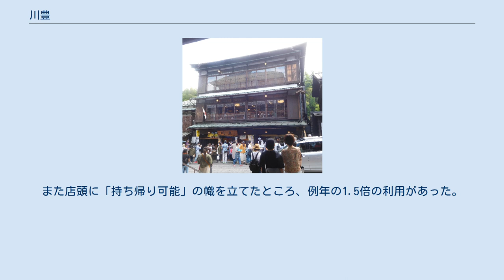川豊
川豊（かわとよ）は、千葉県成田市にある鰻料理店および同店を経営する企業。
本店は鰻料理店の建ち並ぶ成田山新勝寺の表参道にあり、建物は日本国の登録有形文化財に登録されている。
 JR成田駅から成田山新勝寺へと続く表参道は約800 mあり、登録有形文化財を含む江戸時代の雰囲気が残る建物が建ち並び、成田国際空港を利用する訪日外国人旅行者からの人気も高い地域である。
参道には伝統の味を守る店から時代に合わせた新商品の開発を行う店まで、多種多様な鰻料理店が約60軒を連ねる。
特に近江屋、ひかたや、駿河屋、川豊が老舗として知名度が高く、この中で最も多くの客を集めているのが1910年（明治43年）創業の川豊である。
 成田山詣では、成田屋を屋号とする初代市川團十郎らが熱心に成田山に詣でたことから江戸時代に流行し、人々は江戸から数日をかけて徒歩で成田へ向かった。
江戸時代後期になると、何日もかけて徒歩で訪れた参拝客らに精を付けてもらおうと、利根川や印旛沼などで獲れた天然のウナギを使って、成田の人々が鰻料理を振る舞うようになったという。
川豊は1910年（明治43年）に、伊藤豊治が利根川や印旛沼のコイやウナギを漁獲し、卸売する丸豊川魚店として創業した。
丸豊川魚店は魚類養殖も手掛け、これをさばいて客に提供したのが鰻料理店としての始まりである。
 1967年（昭和42年）に成田山表参道に店舗を移転し、屋号を「川豊」と改めた。
 2014年（平成26年）12月、川豊社長の伊藤小澄は、下田康生堂ぱん茶屋、藤倉商店、米屋の若手経営者と「成田門前のれん会」を結成し、成田山門前町の活性化に向けて活動を開始した。
 2019年（令和元年）11月15日、文化審議会が川豊本店の日本国登録有形文化財への登録を答申し、2020年（令和2年）4月3日に登録された。
 店舗は本店、別館、西口館の3つある。
このうち店外から調理風景を見ることができるのは本店のみである。
調理風景の公開により、川豊がモットーとする「割きたて、蒸したて、焼きたて」を実践し、客に保証している。
別館と西口館では、宴会や個室利用の予約を受け付けている。
 本店正面 2019年（令和元年）11月15日、文化審議会は川豊本店を日本国の登録有形文化財（建造物）に登録するよう、文部科学大臣に答申した。
そして2020年（令和2年）4月3日付で「川豊本店店舗」の名称で正式に登録有形文化財の登録を受けた。
これにより川豊本店は千葉県で285件目の登録有形文化財となった。
 新勝寺表参道に面する木造3階建て、入母屋造、金属板葺き、平入（ひらいり）の店舗建築である。
1911年（明治44年）頃に2階建ての建築物として建築され、1926年（大正15年）に旅館となり、3階部分が増築された。
その後1967年（昭和42年）より川豊本店となった。
1階部分は木製建具で開放感を出し、2・3階は旅館時代の客室の雰囲気が残されている。
新勝寺周辺の景観を特徴付けているとの評価を得ている。
 1階はテーブル席と掘りごたつ席になっており、職人が鰻をさばいたり、焼いたりする姿を見ながら食事ができる。
鰻さばきに使われるまな板はイチョウの木でできた長さ2 m×幅1 m×厚さ30 cmの大きな1枚板である。
この調理風景は店外からも見ることができ、成田山表参道の「名物」の1つに挙げられている。
また店内では、樹齢数百年、長さ10 mの大きなスギの梁が鑑賞できる。
2階は座敷になっており、欄間などの建築を鑑賞できる。
床の間には付け書院や、組子細工をあしらった木製建具がある。
 上うな重 平均提供数は1日あたり約300食で、多い日には1日に1,000尾のウナギをさばく。
休日などの多客期には整理券を配布する。
最も来客が多いのは正月三が日であり、待ち時間は3 - 4時間に及ぶ。
鰻さばき職人は10時間以上、黙々とウナギをさばき続ける。
ウナギは板長が鮮度の良いものを目利きで選び、2020年（令和2年）1月は鹿児島県大隅産と愛知県三河産を主に提供していた。
 メニューはうな重、白焼き、肝吸いなどがあり、「上うな重」の注文が最も多い。
鰻の調理法は、ウナギを背開きにして串を打ち白焼きにし、一度蒸す「関東風」である。
蒸し器で蒸すことにより余分な脂を落とす効果がある。
そして薄甘口のタレを塗って蒲焼...